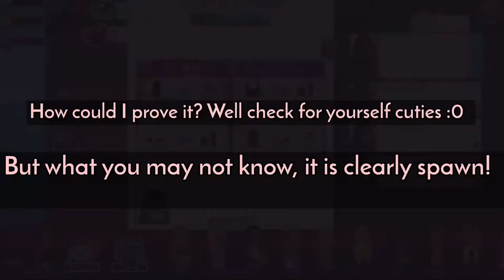SCAMMER CAUGHT LYING! MSP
Every information you need before things get any more confusion. This video is so blinding tho lmao, anyways short video but i will soon upload another theme's video.

♥ ADD ME ♥

USA: Dare15
CA: Ahsley123
CA: gløss
CA: @ m a r k
UK: CutieBear5561